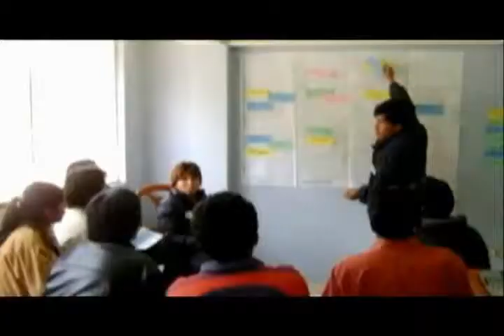Entrevista a Cecilia en TIC para Todos .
Las organizaciones sociales en zonas rurales podrán vigilar entidades públicas.